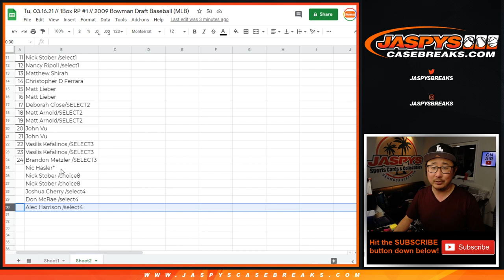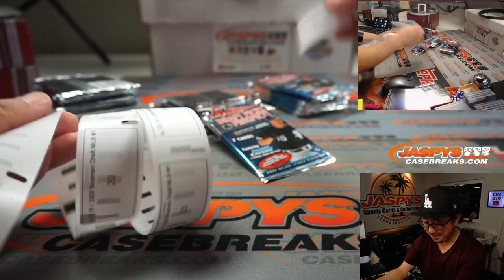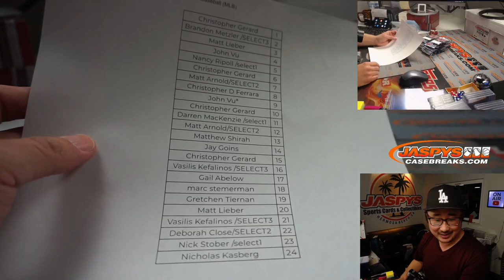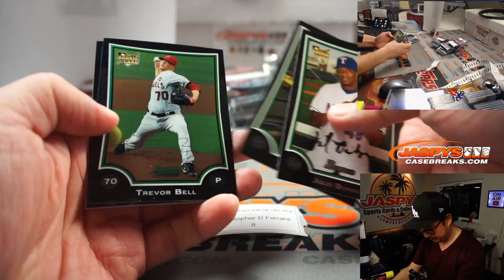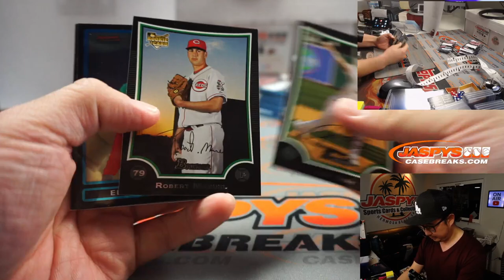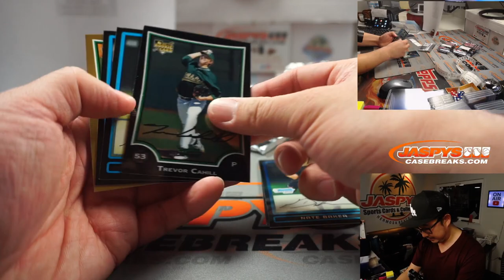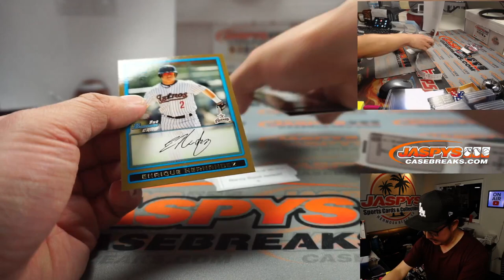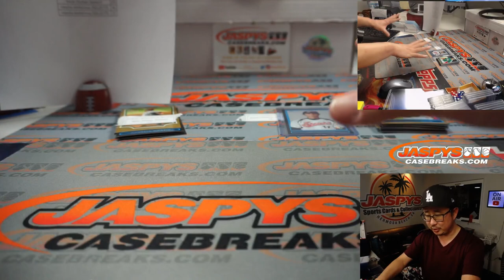Tu, 03.16.21 // 1Box RP #1 // 2009 Bowman Draft Baseball (MLB)